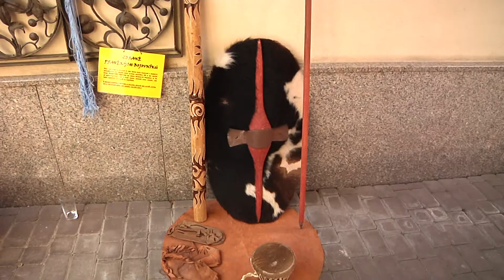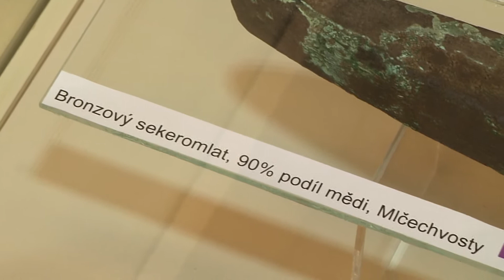TV KRALUPY Pravěké dílny a Mariane v muzeu